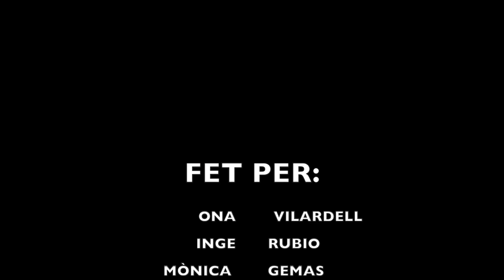Ona, Lucia, Inge, Mònica